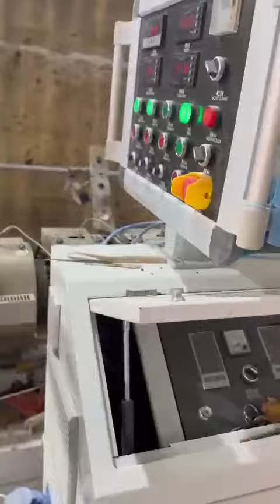PVC wpc wall panel machine at tamilnado india